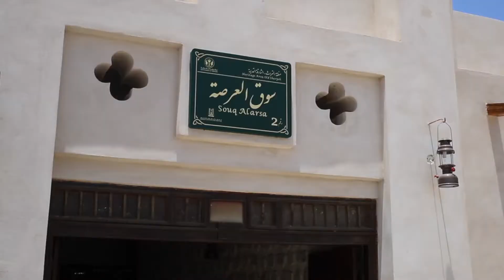​Discover the 150 year old Souq Al Arsa - اكتشف سوق العرصة .. سوقٌ بني منذ 150 عام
سوق العرصة - جدران ستأخذك برحلة إلى زمن قديم، زمن عمره 150 سنة. تجول بين أزقة المكان واكتشف الحرف اليدوية القديمة ... للمزيد، زوروا الموقع الالكتروني

Discover ​Souq Al Arsa's ​old walls and alleyways, and check out antique handicrafts that go back to 150 years ago ... For more,